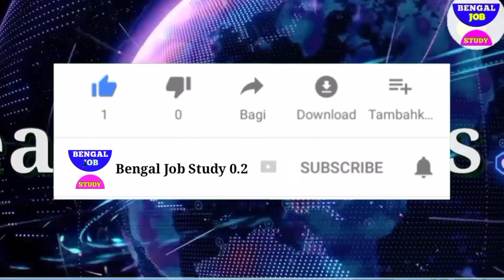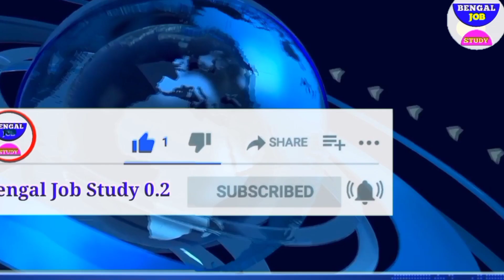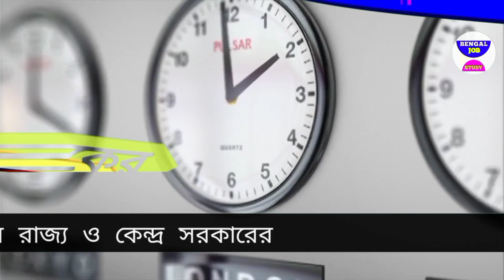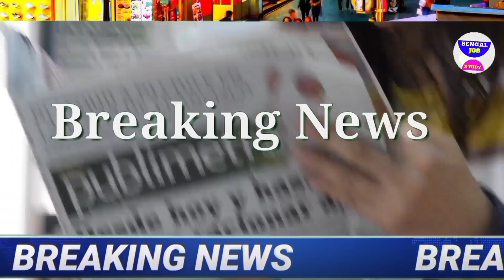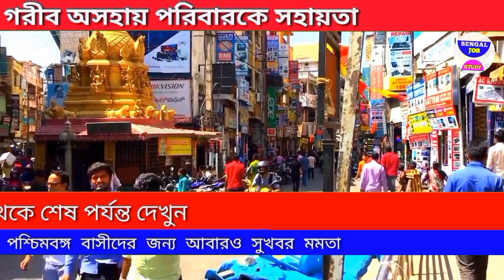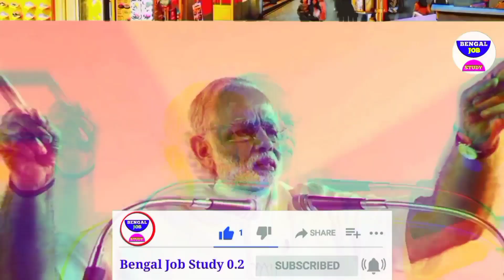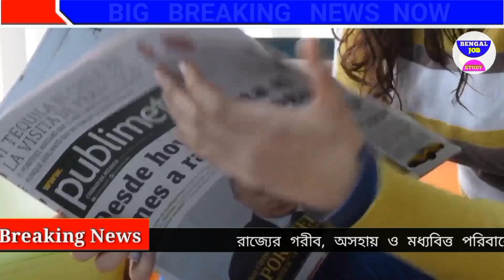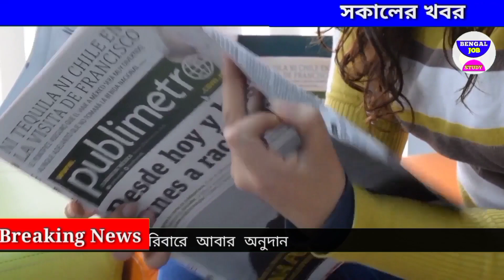আজকের বড়ো খবর🔥Today 27 November টাকা বাড়লো লক্ষী ভান্ডারের 😲আরো 2 নতুন প্রকল্প BengalJobStudy0.2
আজকের বড়ো খবর🔥Today 29 October টাকা বাড়লো লক্ষী ভান্ডারের 😲আরো 2 নতুন প্রকল্প   BengalJobStudy0.2

আজকের বড়ো খবর🔥Today 28 October লক্ষী ভান্ডারের টাকা বাড়ালেন মমতা😲 পঞ্চায়েত ভোট  BengalJobStudy0.2

আজকের বড়ো খবর🔥Today 28 October আরো 12 নেতা গ্রেফতার ?ভাইফোঁটা দিলেন মমতা অনুদান BengalJobStudy0.2

আজকের বড়ো  26

আজকের বড়ো খবর🔥Today 24 October সিত্রং
আজকের বড়ো খবর🔥 মাঝরাতে পুলিশ😲🔥Today

আজকের 30টি ফাঁস

আজকের বিরাট করল ইডি

আজকের 30টি বিরাট বড় খবর আবাঁচতে গায়েব ভাইপো

আজকের বড়ো খবর🔥Today 11 October অনুব্রতর বিরুদ্ধে সাক্ষী  6 October বিসর্জনে বহু মৃত্যু😲 Today8 5000 খবর  বিসর্জনে বহু মৃত্যু😲টাকা ফের মমতা বৃষ্টি বাড়ছে  BengalJobStudy0.2

 11 October প্যান্ডেলে আগুন  বৃষ্টির নেই  BengalJobStudy0.2

আজকের বড়ো খবর🔥Today 8 October ভেঙ্গে গেল প্যান্ডেল বৃষ্টি😲10 হাজার খবর BengalJobStudy0.2

আজকের বড়ো খবর🔥Today 8 October সপ্তমীতে ভাঙছে প্যান্ডেল খুব বৃষ্টি😲 অষ্টমী বৃষ্টি? BengalJobStudy0.2

আজকের বড়ো খবর🔥Today 11 October তুমুল বৃষ্টির পূর্বাভাস😲10 হাজার টাকা মমতা 5G চালু BengalJobStudy0.2

আজকের Today 11 October পার্থ দুর্নীতির

আজকের বড়ো খবর🔥Today 8 October সবে তথ্য ফাঁস ফের টাকার পাহাড় তুমুল বৃষ্টি পুজোতে গ্রেফতার

আজকের বড়ো খবর🔥Today 8 October 11 হাজর নিজে থেকে চাকরি 😲 মেয়েদের চাকরি BengalJobStudy0.2

সাদা সাদা জমা দিয়ে চাকরি😲BengalJobStudy0.2

4)আজকের বড় খবর🔥Today 11 October    31 মার্চ লকডাউন বাড়লো😳মাধ্যমিক সবাই পাস টাকা মমতা BengalJobStudy0.2

6)পরীক্ষা খারাপ পাস সবাই ? BengalJobStudy0.2

8) আজকের বড় খবর🔥Today 8 October    চতুর্থ ঢেউ আসছে😳মমতা টাকা মেয়েদের HS NEWS TODAY  BengalJobStudy0.2
9) আজকের বড় খবর  হলদিয়া তে প্রধানমন্ত্রী today 11 October    latest সবথেকে বড় খবর 1 হাজার পুজোয়
11) আজকের today big update latest information আজকের বেশকিছু তথ্য গুরুত্বপূর্ণ বাংলায়।
12) আজ সকালের তাজা সংবাদ  today october খবর latest update দেশের সবথেকে বড় খবর আজকের তাজা খবর jio latest offer
13) আজকের বড় খবর  today8 October    saturday latest update today update bengal jo inb study 0.2
14) আজকের বড় ঘোষণাদেশের সবথেকে বড় খবর. today sharing tech sharing bengal job study 0.1 update দেশের সবথেকে বড় খবর 8 অক্টোবর খবর আজকের তাজা খবর বাংলা খবর আজকের পশ্চিমবঙ্গের খবরআজকের বড় খবর🔥today 11 October    latest update লকডাউন ঘোষণা মমতা😳বন্ধ স্কুল ঘরটাকা bengaljobstudy0.2

1) পশ্চিমবঙ্গের আবহাওয়ার খবর
2) বাংলাদেশের আবহাওয়ার খবর
3) bangladesh weather report
4) today weather repo
5) আবহাওয়ার খবর আজকের
6) west bengal weather report today weather report west bengal

bengaljobstudy
bengaljobstudy 0.2
bengaljobstudy0.2

follow us more update । আজকের বড় খবর🔥today 11 October    লকডাউন😳গৃহলক্ষী প্রকল্প মমতা 5000 টাকা আজকের খবর bengaljobstudy0.2

non-profit, educational or personal use tips the balance in fav